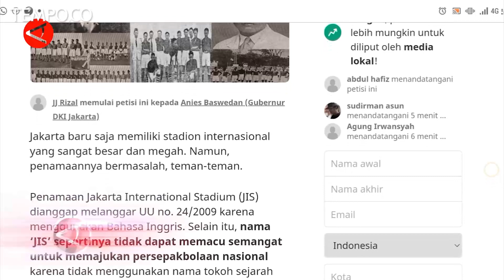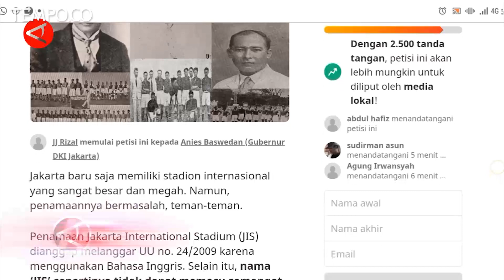Muncul Petisi Ganti Nama JIS Jadi MH Thamrin, Wagub DKI: Kita Pertimbangkan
TEMPO.CO - Wakil Gubernur DKI Jakarta Ahmad Riza Patria ditemui pada Kamis, 2 Juni 2022, di Gedung DPRD DKI Jakarta menyampaikan bahwa Pemprov DKI akan menampung serta mempertimbangkan petisi masyarakat yang ingin mengubah nama Jakarta International Stadium (JIS) menjadi Stadion MH Thamrin. Hingga Kamis sore, petisi ini sudah ditandatangani oleh lebih dari dua ribu orang.
Video: Antara (Rina Nur Anggraini/Fadzar Ilham Pangestu/Rizky Bagus Dhermawan/Ludmila Yusufin Diah Nastiti)